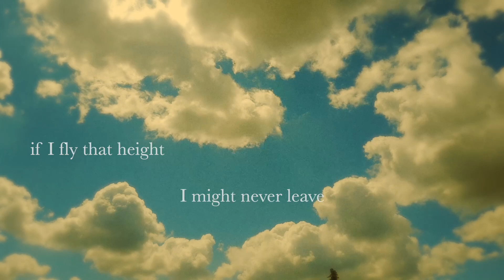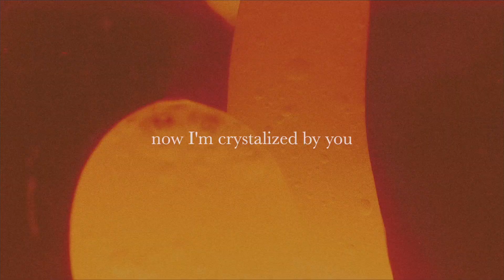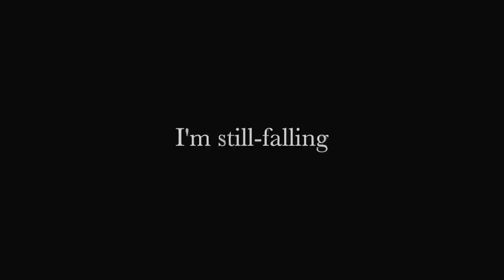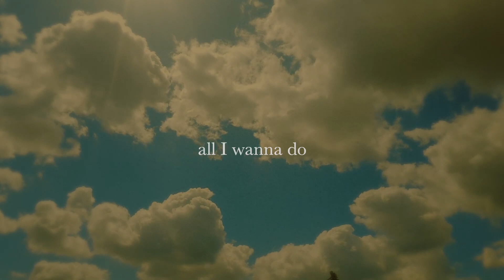Amy Held - Still-Falling (Official Lyric Video)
I am thanking God a hundred times right now that I finally get to share this with you. I hope you enjoy! Stream on Spotify & all your favorite platforms :)

🌼𝙁𝘼𝙌:
how old are you?
18
what's your real name?
I'm Amy :)
how long have you been on YouTube?
5 years
what do you use for audio?
blue yeti mic
what do you use to edit?
Final Cut Pro X, garageband
what is your music equipment?
Fender Player Stratocaster
Vox Stomplab 2G
Fender Mustang V2 Amp